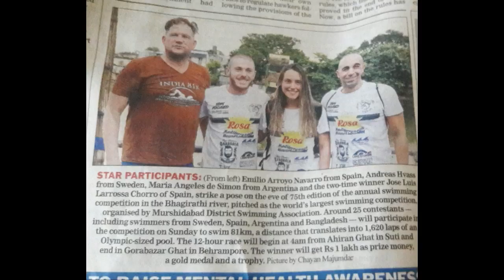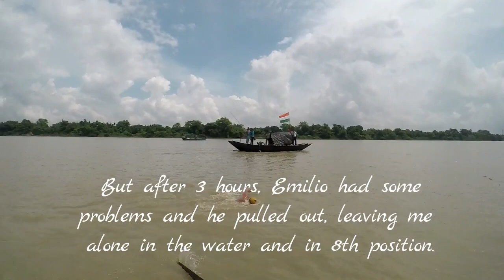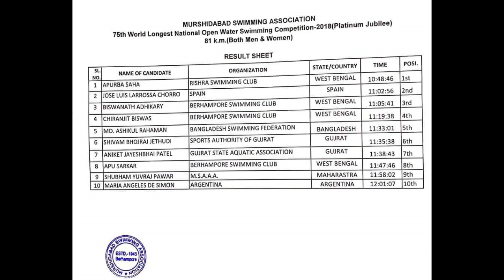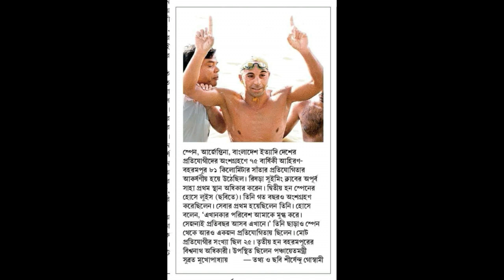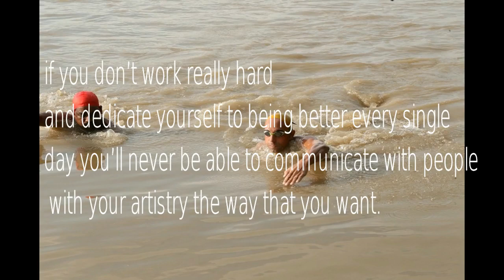World Long Open Water Swimming Competition. Baghirathi River 81Km . India 2018